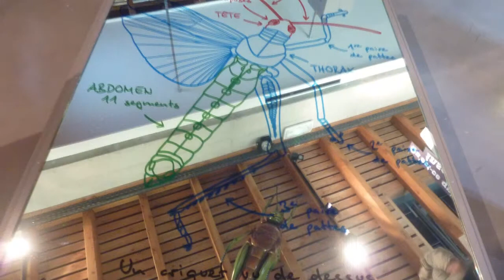Rund um die Provence: Trailer Orange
Trailer zur DVD "Rund um die Provence" von Edwin Grub Media